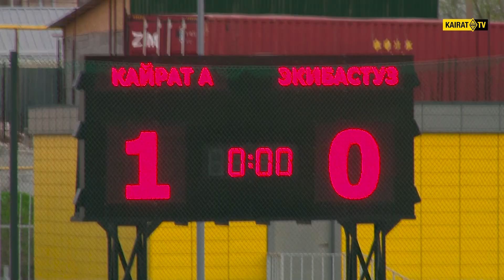«Кайрат А» 1:0 «Экибастуз»: обзор матча